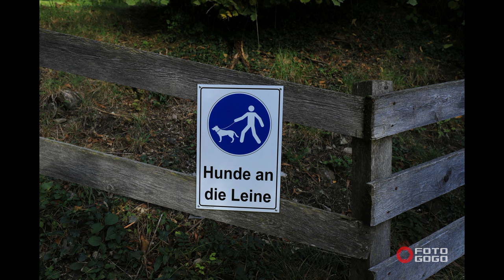Oktober 2023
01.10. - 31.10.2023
Canon EOS D